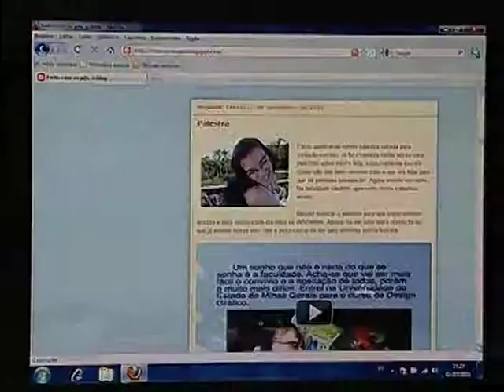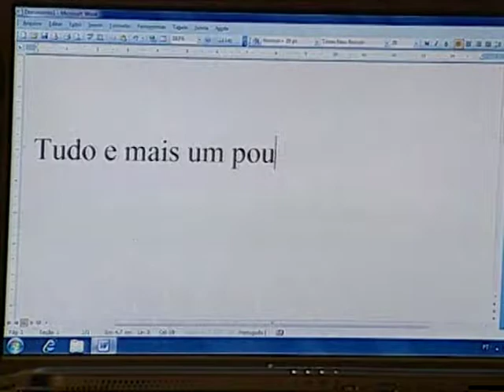Educação inclusiva: exemplos marcantes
Educação inclusiva. Reportagem mostra como o avanço da tecnologia tem ajudado pessoas com deficiência a melhorar a qualidade de vida. O problema é que faltam profissionais para lidar com esses avanços.